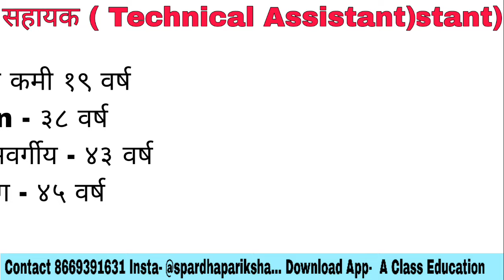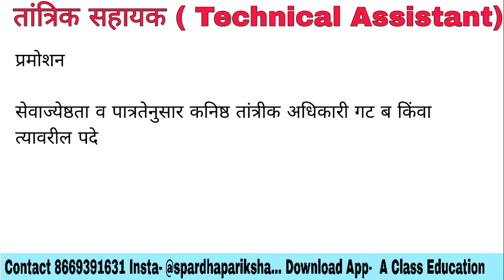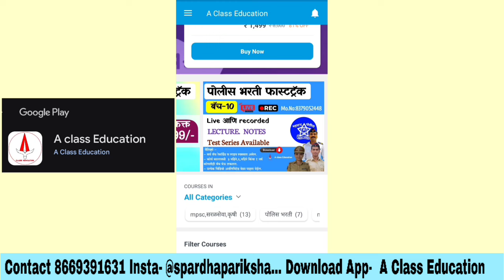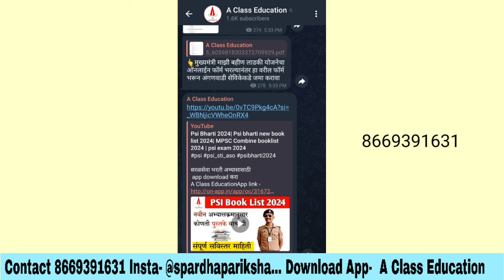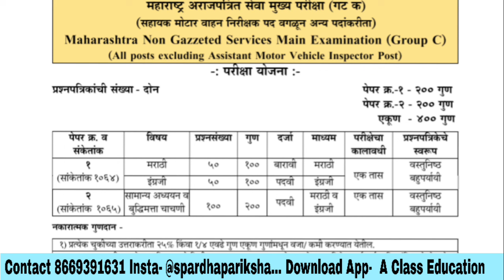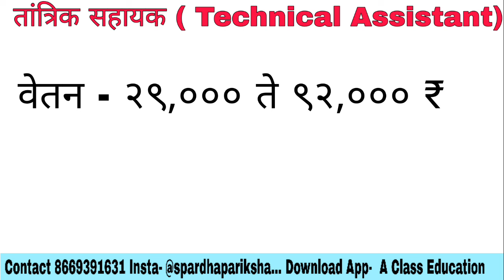mpsc combine latest update 2024 | tantrik sahayyak mpsc | तांत्रिक सहाय्यक जाहिरात mpsc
सरळसेवा भरती अभ्यासासाठी
 app download करा

Official Channel for Gramsevak Bharti 2022 Preparation by A Class Education.